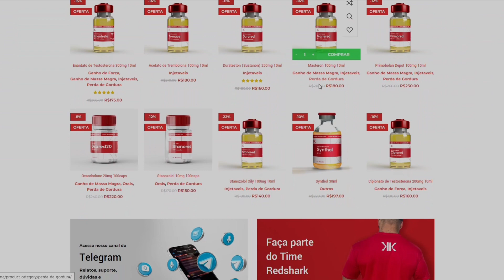CARIANI EXPLICA A DIFERENÇA ENTRE SER SAUDÁVEL E SER FITNESS | FLOW NEWS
⚡ MESTRE(S) DO VÍDEO:
💰GANHE 3 MIL R$ SEM SAIR DE CASA💰